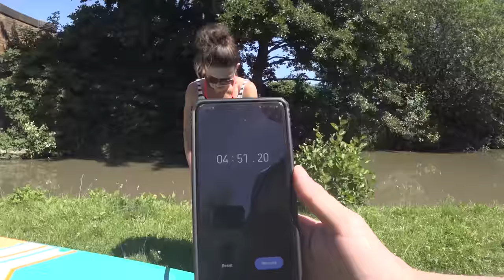Paddle boarding | Adventures From UK 🇬🇧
⚠️ This video is NOT sponsored, and all featured items were purchased with my own money ⚠️

At the start of the year I brought Iva a paddleboard but since then the weather has not been that great, this weekend turned into a scorcher so we packed the paddleboard and my @DJI Air 2s into the car and headed to the canal.

This is just a short video showing how quickly the board can be setup and taken down.

Now the weather is going to be good for a few week we will be posting more but do let me know if you have any questions and I will answer them to be best of my knowledge - but for now PLEASE Like and Subscribe.

🎛️ Equipment 🎛️

My Main Camera: Canon M6 Mark ii

Vlog/Action Camera: Sony FDR-X300

Selfie Stick/TriPod Action Camera: LeyPin Mic: Tikysky EU

Drone: DJI Mavic Mini

💬 Contact/Support 💬